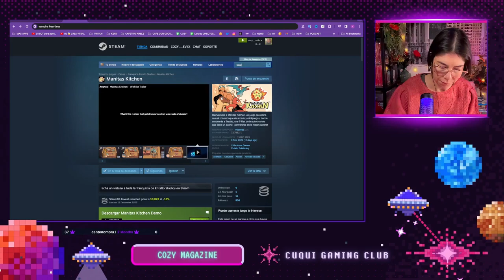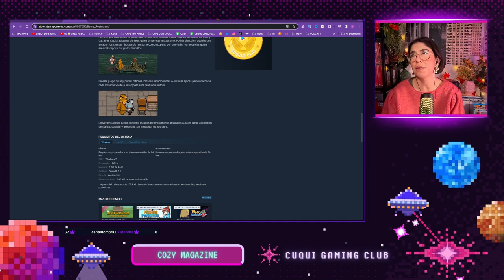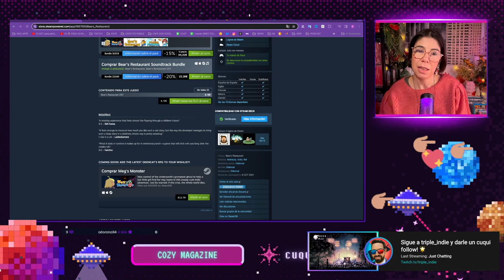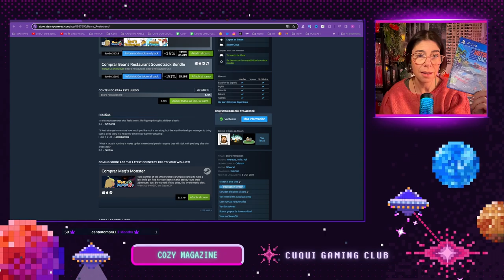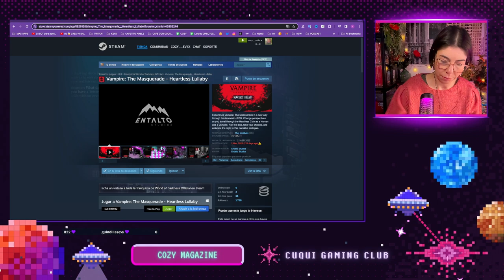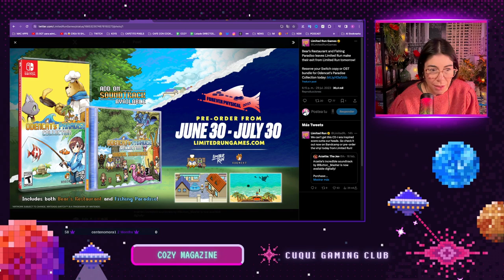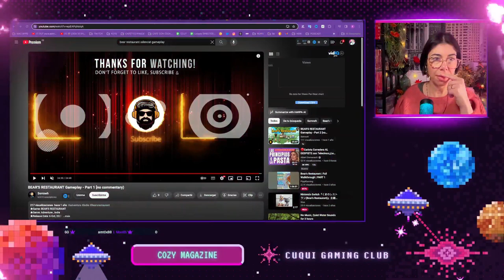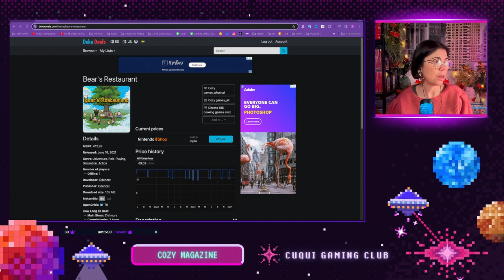Cozy Gaming: Explorando BEAR'S RESTAURANT 🌟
Embárcate en una experiencia acogedora con dos juegos encantadores: Bear's Restaurant y Snowman Story de Odencat Games. Descubre mundos llenos de calidez y diversión en nuestro último gameplay. ¡Acompáñanos en este viaje lleno de magia y emociones! 🎮✨

🌷͙Análisis ha sido posible gracias a @Odencat patrocinador de keys para el canal!

✨⭐️ Podéis comprarlos YA aquí!

NUESTRAS REDES
✅ Twitch en Directo (Lunes a Domingo)

✨⭐️Música del canal ⭐️✨@tamamusic @purrplecatmusic @chillpeach @infaction @oneul